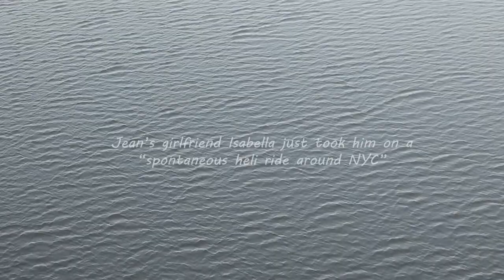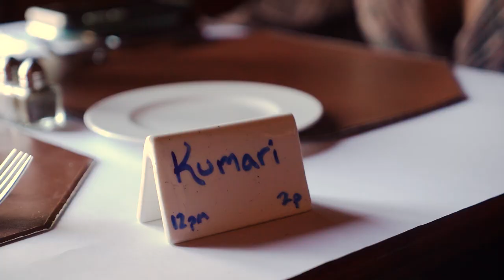Isabella & Jean NYC wings air flight film 10/24/19 & wingsair.net/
film work by Masha Zabara, Erin Braden and Benjamin Braden. Edit by Masha Zabara